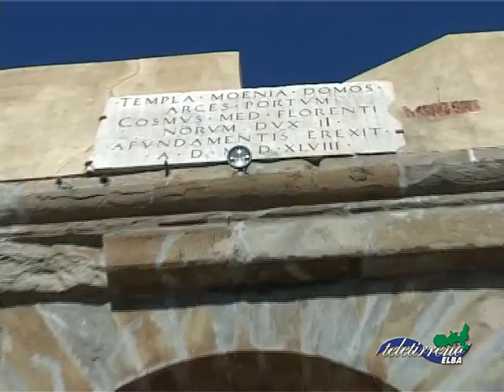Forte Falcone apre alle scuole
Forte Falcone è stato aperto nei giorni scorsi per i turisti ancora numerosi in questo periodo , ma non solo a loro. E' partita lo scorso fine settimana una iniziativa a titolo sperimentale. E' stata data la possibilità alle scuole di cominciare a visitare il Forte e i suoi spazi segreti fino a poco tempo fa . La prima visita è stata fatta dagli studenti di alcune classi del liceo Foresi  accompagnati dalle guide turistiche.